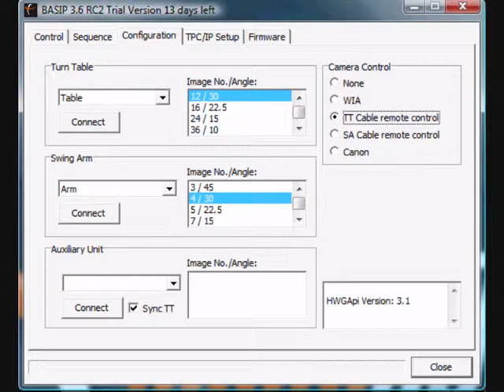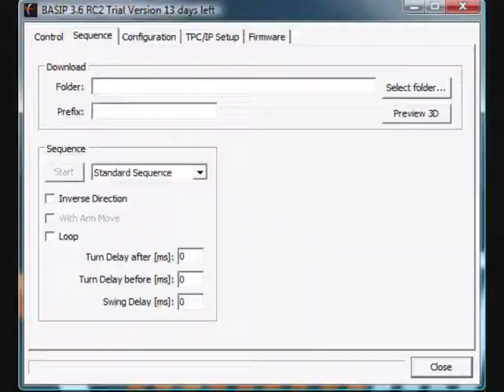Fotorobot at Photokina 2008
Fotorobot at the biggest photo show in the world.